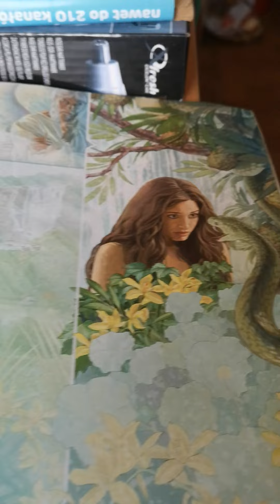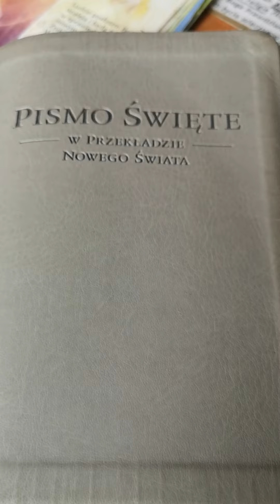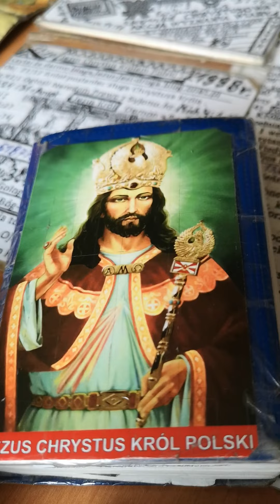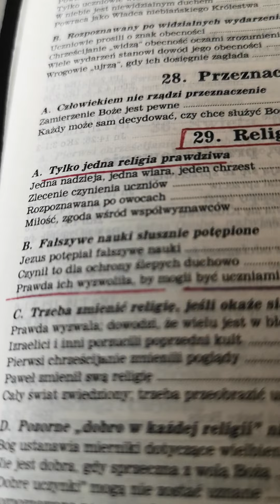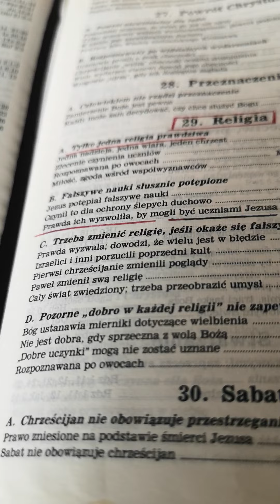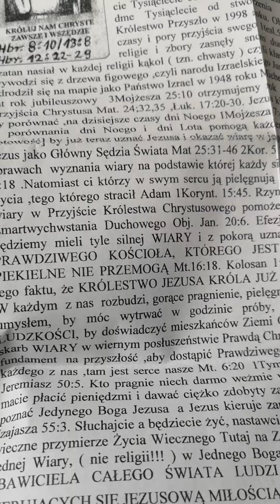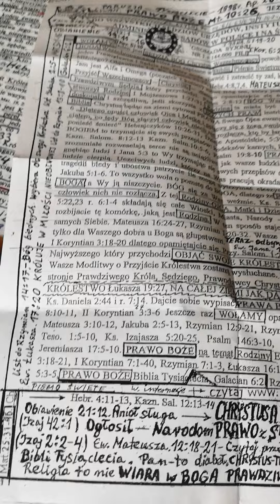Świadek Jehowy czym się różni religia od wiary Ef. 4:4-5